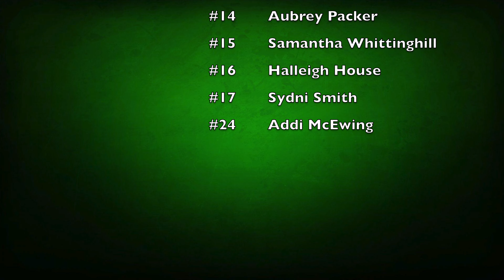Greenwood Volleyball Senior Night - Extended Cut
Greenwood High School - Volleyball Senior Night on 9/21/23.  Extended Cut version with Aubrey Packer mic'd up at practice.